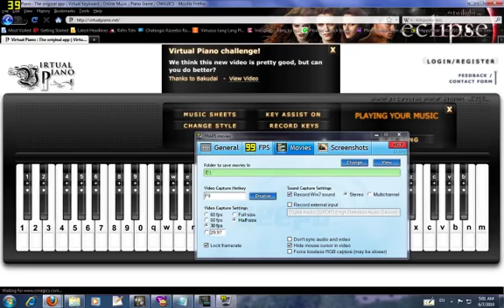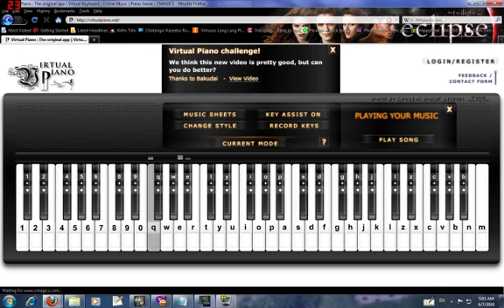Prelude - Final Fantasy - Virtual Piano.avi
Hi, this is my first try (ever) not only in doing a piece for VirtualPiano, but also uploading a video onto YouTube. This is me, playing (or rather, arranging) Prelude of the Final Fantasy Series. I had hoped it could've been better than this, but my keyboard's telling me to slow it down.

VirtualPiano belongs to Crystal Magic Studios, whereas the Final Fantasy Series belong to Square Enix Gaming company (I've really goofed off my legal class now, seriously.)

11/11/2011: 2777 views? wth?